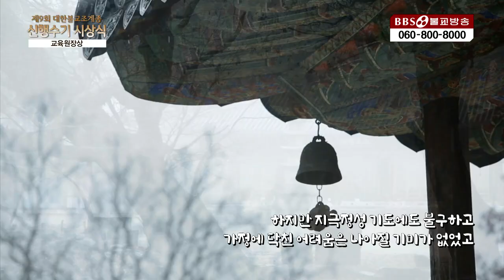[가피담] 부처님께서 주신 "두 번째 생명" 오롯이 회향하면서 살겠습니다 | 2022신행수기공모전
1990년 5월 1일 지상파라디오방송 개국/ 2008년 불교전문 BBSTV 개국

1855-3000 (가입문의 / BBS 후원상담실)